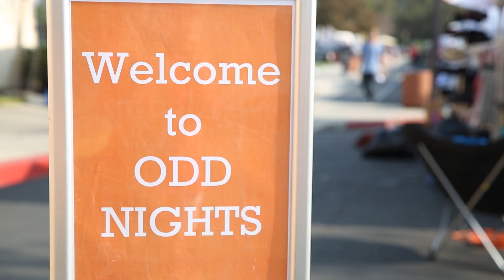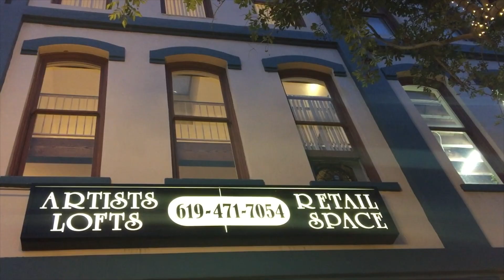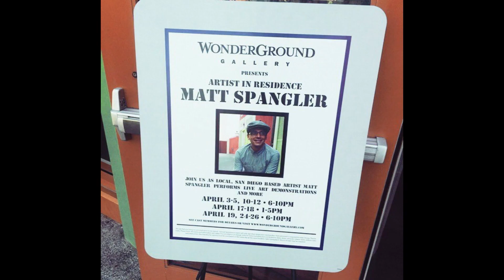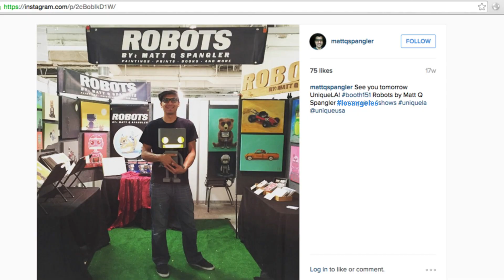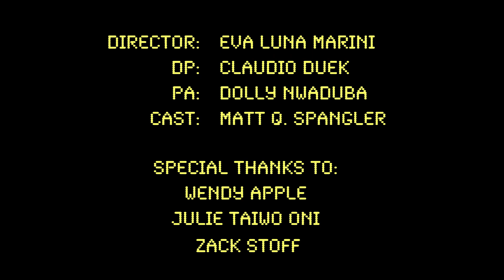The Art Vendor - A documentary short on Robot Artist Matt Q Spangler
I was fortunate enough to have had a documentary crew follow me to a few shows and to my studio. This video was produced in 2015 by Eva Luna Marini.